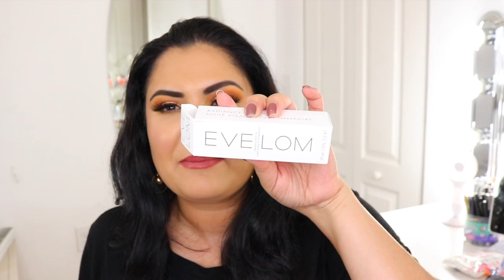RECEBIDOS IMPORTADOS! MUITO AMOR EM PRODUTOS!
Produtos da Octoly:

Oleo Eve Lom: I received this product complimentary from Eve Lom.

I received this product complimentary from Kevyn Aucoin Beauty.

I received this product complimentary from Clarins.

I received this product complimentary from Lancôme.